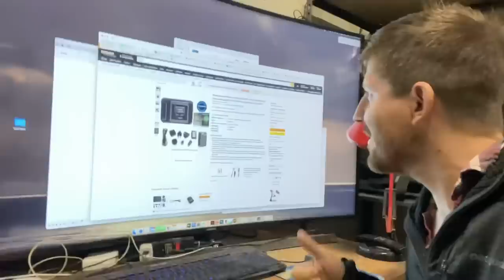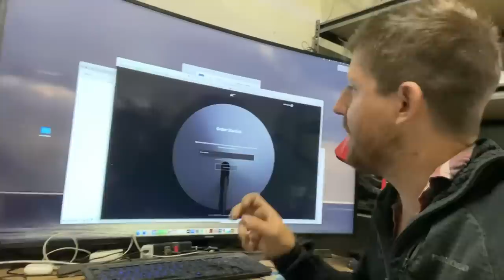Daily vlog #1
Amazon Wishlist